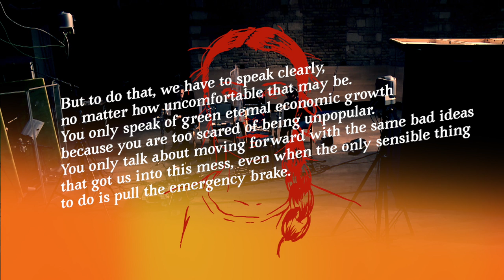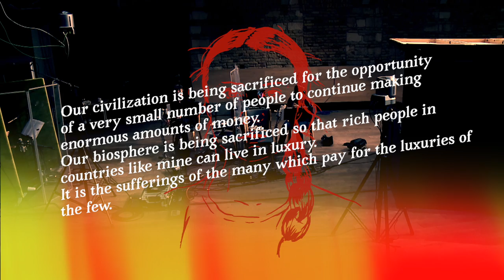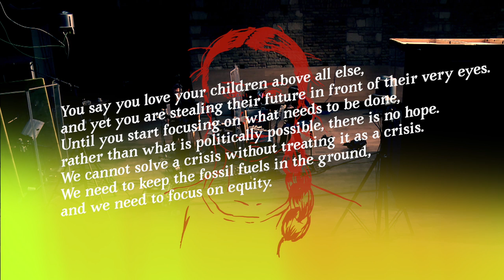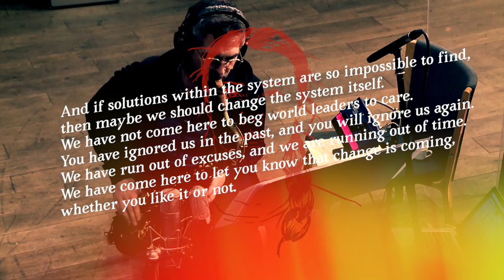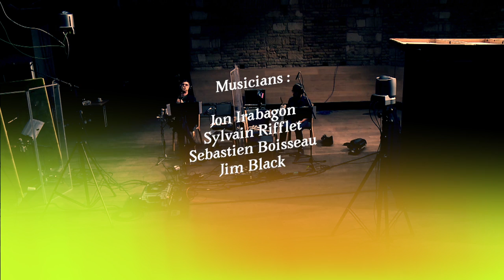Sylvain Rifflet - Jon Irabagon "Rebellion(s)" play Greta T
Greta T. Composition by Sylvain Rifflet.
From the album Rebellion(s) Out November 6th 2020.
Label BMC Records.
Sylvain Rifflet - Tenor Saxophone
Jon Irabagon - Mezzo-soprano, Sopranino Saxophones
Sébastien Boisseau - Double Bass
Jim Black - Drums
Words and voice by the great Greta Thunberg at the COP 24 in 2018.